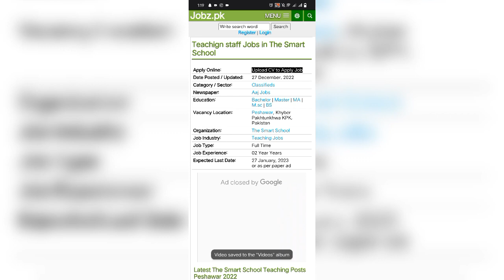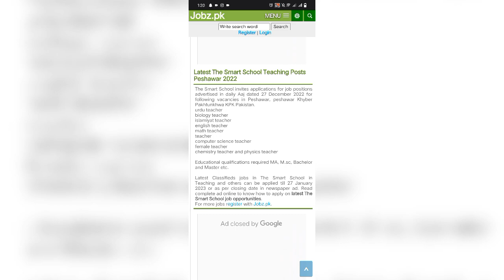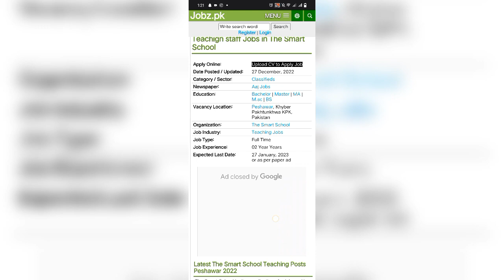Latest Smart School Teaching Jobs 2023 - multiple post apply online for this post - 1M jobs